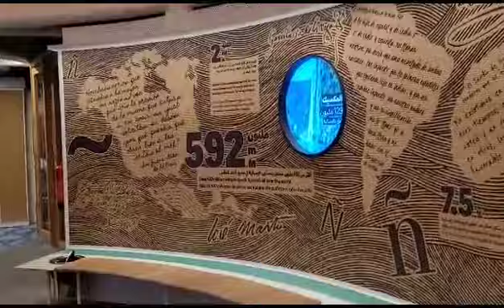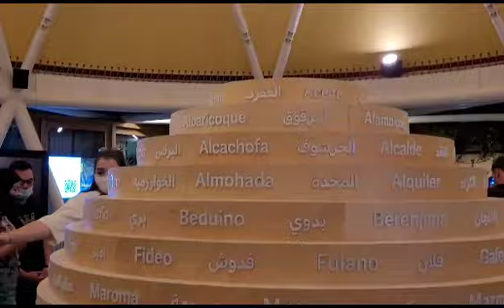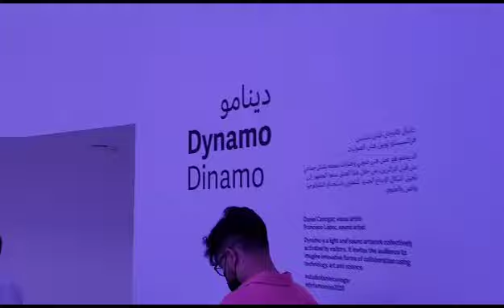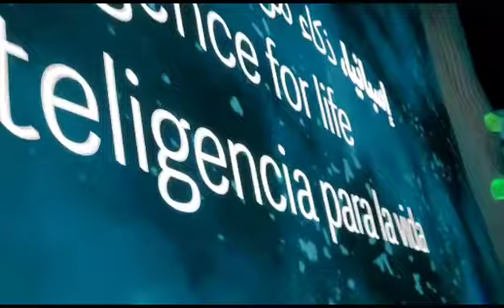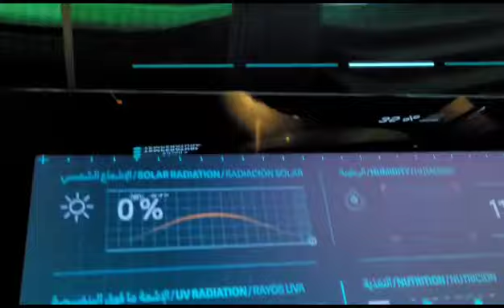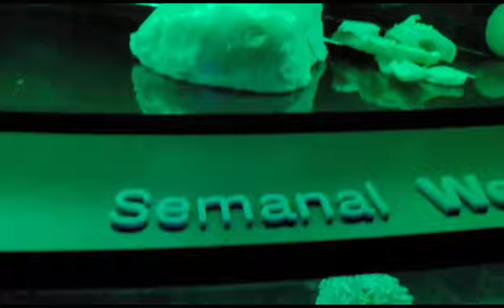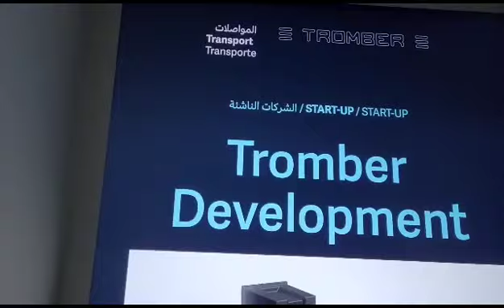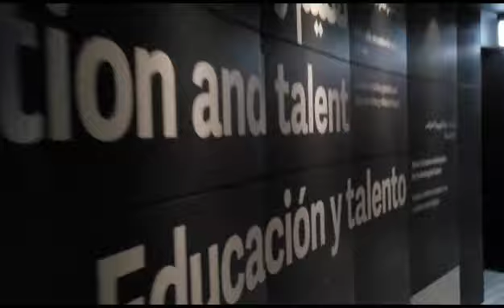Spain 🇪🇸 Pavilion | Expo2020 Dubai UAE/2022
BARBERONG BLOGGER

EXPO 2020 DUBAI UAE/2022.
Spain Pavilion.

blogging standing Design.
normal Design mobile.

Find Me.

ADDRESS:Budiao,Daraga,Albay.
Tubong bicol uragon ini please support.
my channel maraming salamat.
sa inyong lahat DIYOS MABALOS.